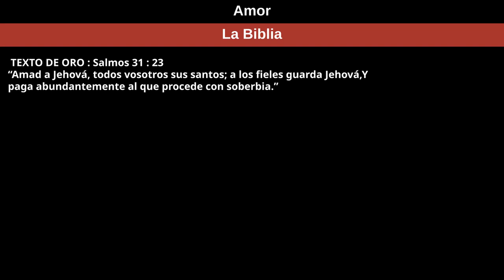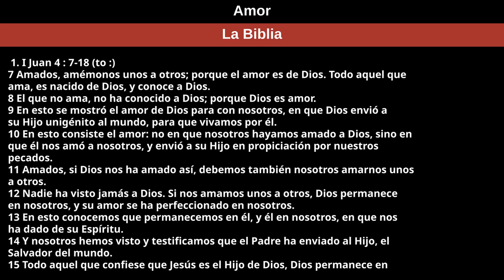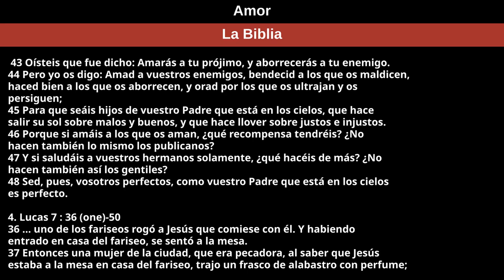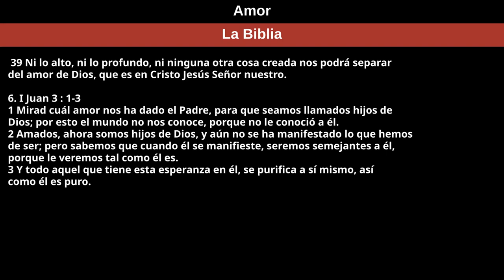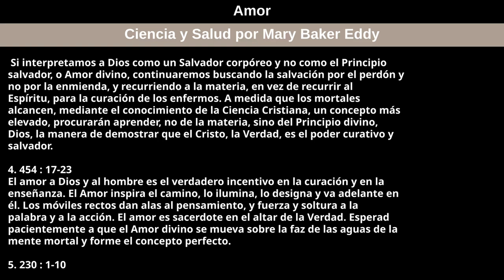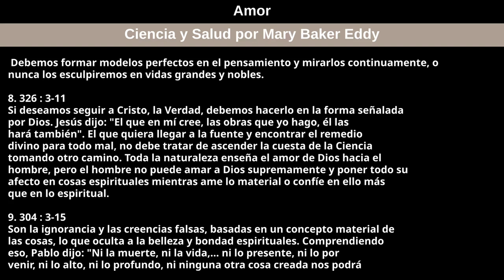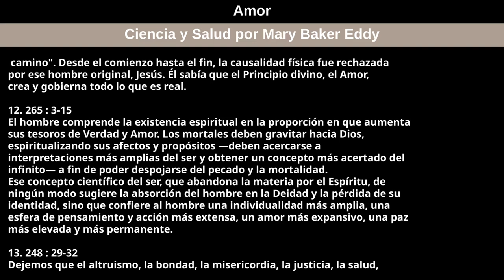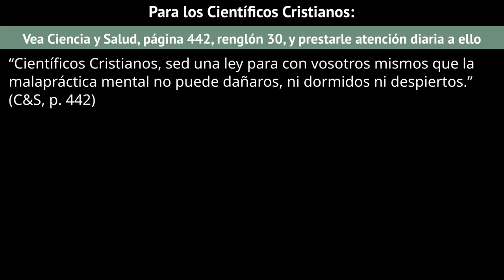31 de julio de 2022 — Amor